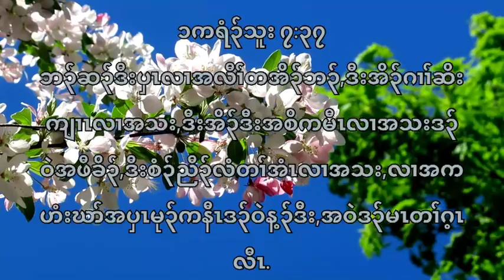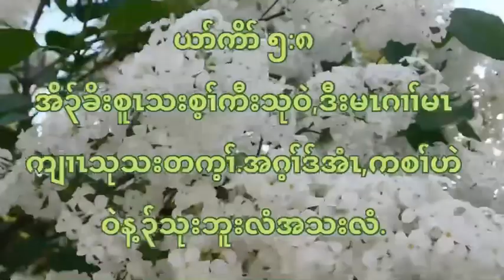Karen bible Verses